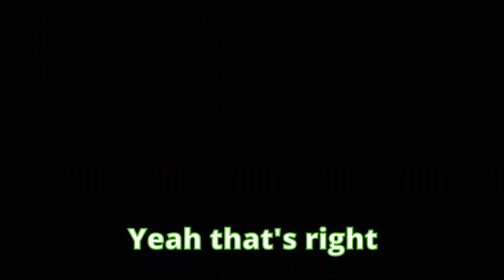Star Wars Battlefront 2: Bullying the Sith Vol. 2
Dempi- Teal
Quentin- Red
Kaleb- Green